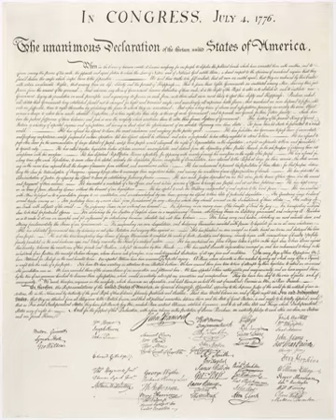United States Declaration of Independence | Wikipedia audio article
This is an audio version of the Wikipedia Article:
United States Declaration of Independence

- Socrates

SUMMARY
The United States Declaration of Independence is the statement adopted by the Second Continental Congress meeting at the Pennsylvania State House (now known as Independence Hall) in Philadelphia, Pennsylvania on July 4, 1776. The Declaration announced that the Thirteen Colonies at war with the Kingdom of Great Britain would regard themselves as thirteen independent sovereign states, no longer under British rule. With the Declaration, these new states took a collective first step toward forming the United States of America. The declaration was signed by representatives from New Hampshire, Massachusetts Bay, Rhode Island, Connecticut, New York, New Jersey, Pennsylvania, Maryland, Delaware, Virginia, North Carolina, South Carolina, and Georgia.
The Lee Resolution for independence was passed on July 2 with no opposing votes. The Committee of Five had drafted the Declaration to be ready when Congress voted on independence. John Adams, a leader in pushing for independence, had persuaded the committee to select Thomas Jefferson to compose the original draft of the document, which Congress edited to produce the final version. The Declaration was a formal explanation of why Congress had voted to declare independence from Great Britain, more than a year after the outbreak of the American Revolutionary War.  Adams wrote to his wife Abigail, "The Second Day of July 1776, will be the most memorable Epocha, in the History of America" – although Independence Day is actually celebrated on July 4, the date that the wording of the Declaration of Independence was approved.
After ratifying the text on July 4, Congress issued the Declaration of Independence in several forms. It was initially published as the printed Dunlap broadside that was widely distributed and read to the public. The source copy used for this printing has been lost and may have been a copy in Thomas Jefferson's hand. Jefferson's original draft is preserved at the Library of Congress, complete with changes made by John Adams and Benjamin Franklin, as well as Jefferson's notes of changes made by Congress.  The best-known version of the Declaration is a signed copy that is displayed at the National Archives in Washington, D.C., and which is popularly regarded as the official document. This engrossed copy was ordered by Congress on July 19 and signed primarily on August 2.The sources and interpretation of the Declaration have been the subject of much scholarly inquiry. The Declaration justified the independence of the United States by listing colonial grievances against King George III and by asserting certain natural and legal rights, including a right of revolution. Its original purpose was to announce independence, and references to the text of the Declaration were few in the following years. Abraham Lincoln made it the centerpiece of his policies and his rhetoric, as in the Gettysburg Address of 1863. Since then, it has become a well-known statement on human rights, particularly its second sentence:

We hold these truths to be self-evident, that all men are created equal, that they are endowed by their Creator with certain unalienable Rights, that among these are Life, Liberty and the pursuit of Happiness.
This has been called "one of the best-known sentences in the English language", containing "the most potent and consequential words in American history". The passage came to represent a moral standard to which the United States should strive. This view was notably promoted by Lincoln, who considered the Declaration to be the foundation of his political philosophy and argued that it is a statement of principles through which the United States Constitution should be interpreted.The Declaration of Independence inspired many similar documents in other countries, the first being the 1789 Declaration of Flanders issued during the Brabant Revolution in the Austrian Netherlands. It also served ...